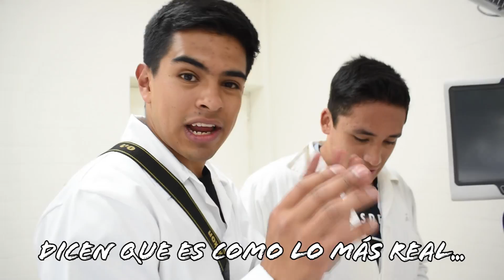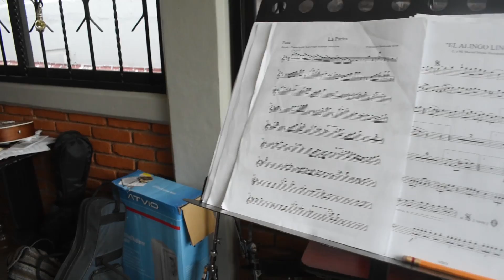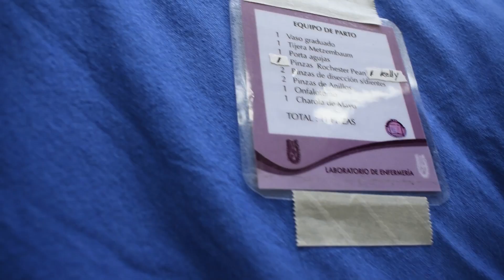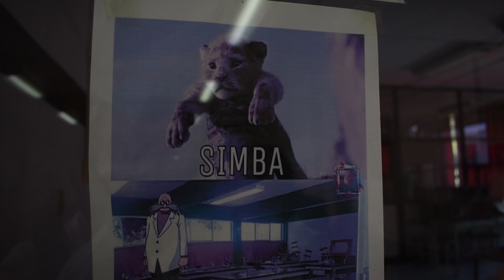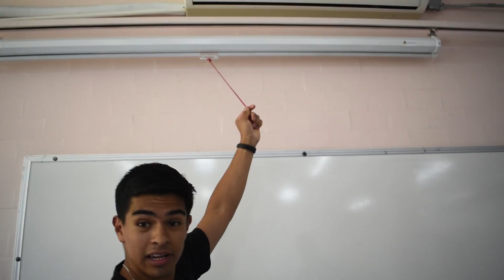¡Un día intentando ser ENFERMEROS! ESEO (IPN) | GANG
Después de una larga jornada y difíciles batallas en el gimnasio "UPIBI", nuestros héroes Pokémon visitaron un centro Pokémon para curar a sus Pokémons, y de esta manera continuar su travesía. Acompáñenos en esta aventura.

Simuladores de parto, placentas, carnita asada y muchas cosas inexactas... BIENVENIDOS A LA ESEO!!

Muchas gracias a nuestras guías por hacer posible este bonito y dinámico video.

Foto miniatura: expreso.press

Recuerda que si te gustó el video puedes demostrarlo, de verdad significa mucho.

Nosotros somos G.A.N.G, y nos vemos la próxima. (Miau así es)